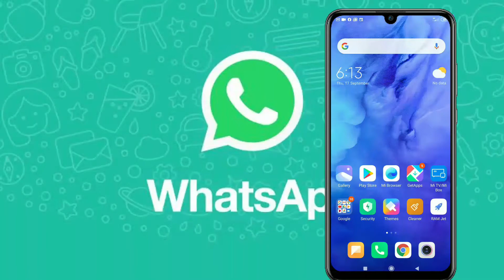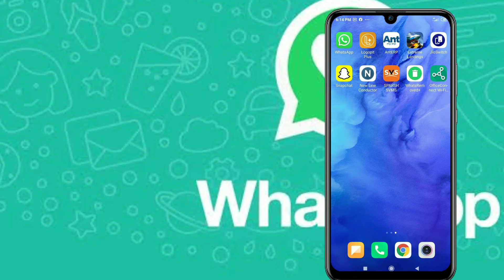ये है WhatsApp की सीक्रेट ट्रिक! जान गए इस सेटिंग को तो कोई नहीं पढ़ पाएगा आपकी चैट | Whatsapp Tricks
1: open your phone's WhatsApp.
After this, click on Settings, then click on Account.
2: Now you will see the option of two step verification. Clicking on it will enable it.
3: From this you can create a 6-digit PIN (PIN). The advantage of this is that in any new phone, setting this WhatsApp will require this PIN.
If you ever forget your PIN, WhatsApp can send the verification link to your mail.

Hello friends How are you today? My channel name is "Tech To Tech Bengali" All solution In Bengali

My Name Is JAYANTA

I Gives all technical videos PC, Server,mobile-related problem solution videos.& Gaming solution.

 All windows Amazing tips & trick

হ্যালো বন্ধুরা কেমন আছেন আজ. আমার চ্যানেলের নাম "টেক টেক টেক বেঙ্গলি" অল সলিউশন ইন বাংলা

আমার নাম জয়ন্ত.

আমি সমস্ত প্রযুক্তিগত ভিডিও পিসি, সার্ভার, মোবাইল-সম্পর্কিত সমস্যা সমাধানের ভিডিওগুলি সরবরাহ করি &

 সমস্ত উইন্ডোজ বিস্ময়কর টিপস এবং কৌশল

উবুন্টু এর বিশেষ প্রযুক্তি সমস্ত সমস্যা সমাধান সমাধান

সমস্ত নতুন টিপস ও কৌশল আপডেট করুন।
উইন্ডোজ সলিউশন, ল্যাপটপ সলিউশন, লিনাক্স সলিউশন,

We Are "Indian"

special technology of Ubuntu  all relented problem solution

Update All new Tips&trick.
Windows Solution, Laptop Solution, Linux Solution,